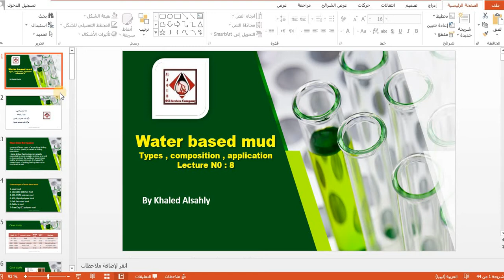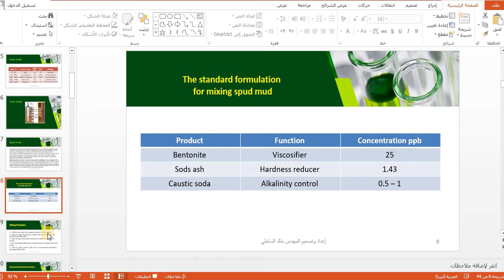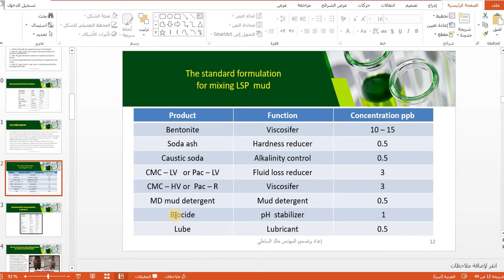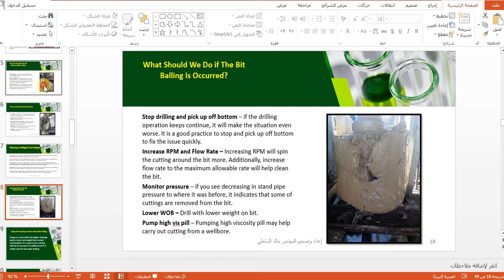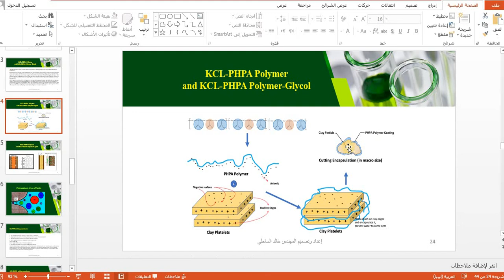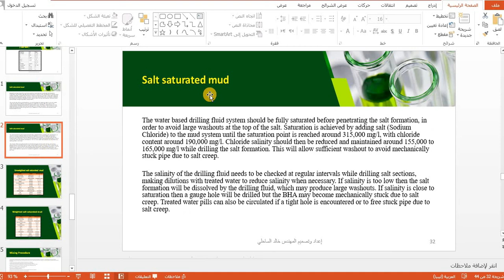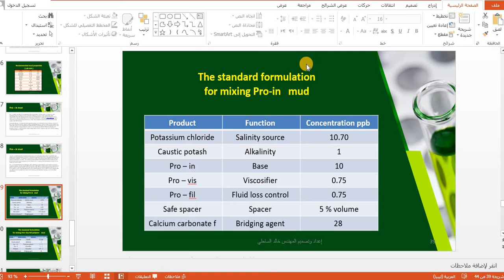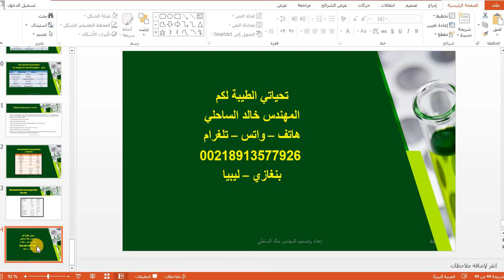Summer Internship |Eng. Khaled Al-sahely | lecture 8